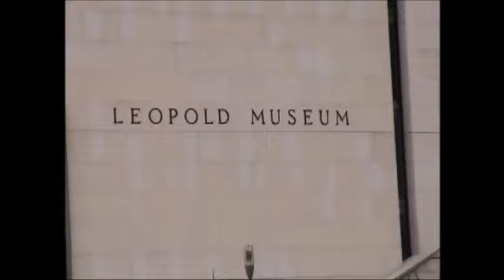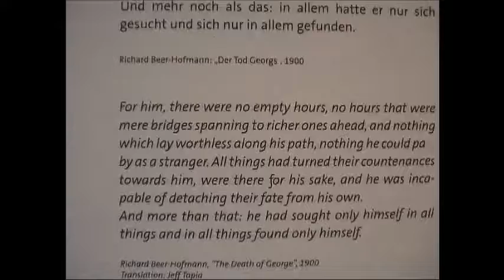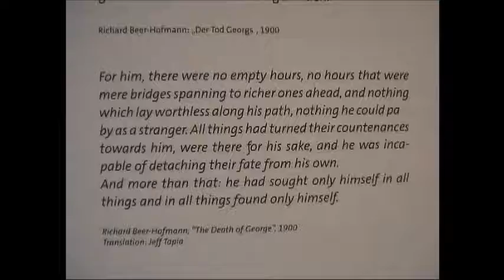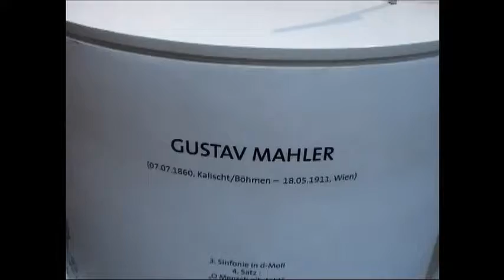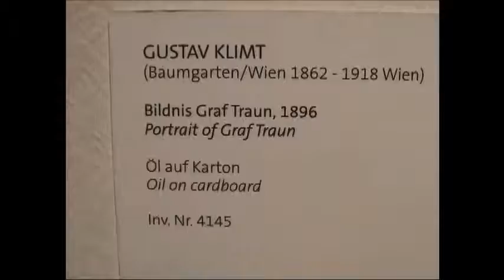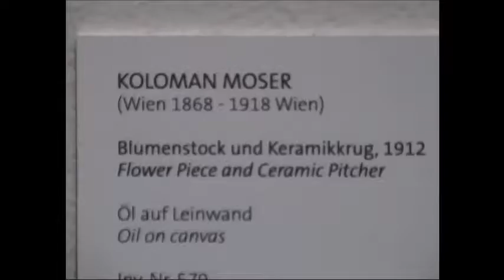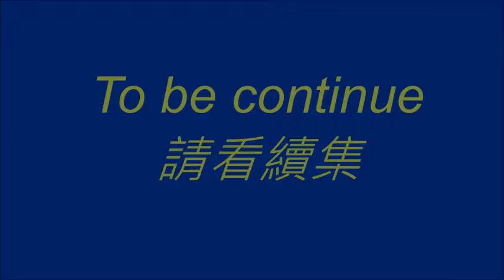Vienna-Leopold mueum (2) 維也納雷歐波爾美術館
本集重點在介紹 Moser和 Klimt,以及館藏的一些家用精品